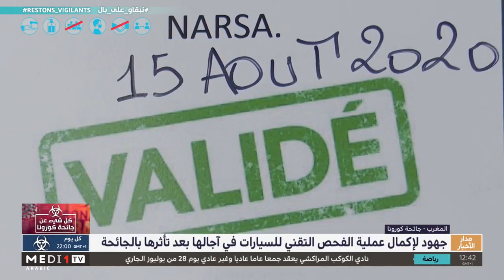روبورتاج.. جهود لإكمال عملية الفحص التقني للسيارات في آجالها